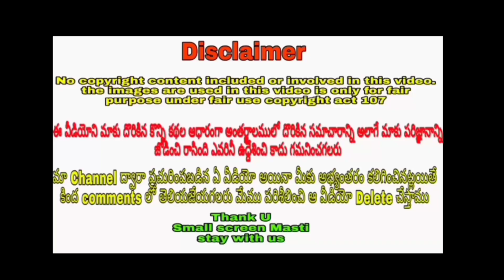Mega famliy ladies makeup challenge video l allusnehareddy l niharika l Sushmita l sreejakalyan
Mega family ladies makeup challenge video